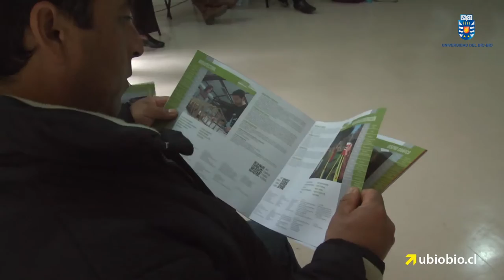Escolares y apoderados de la Región visitaron la UBB